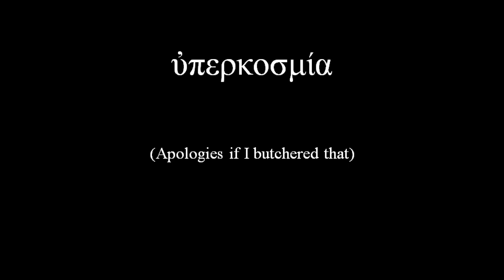Traditionalism Part 2 - The Doctrine Of The Two Natures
Sources used: Evola, J., "Revolt Against The Modern World"